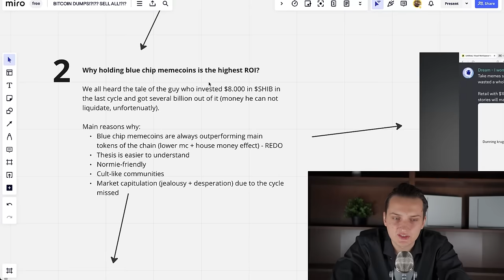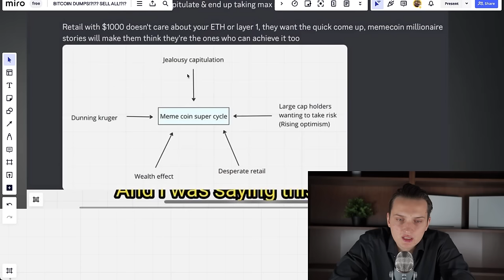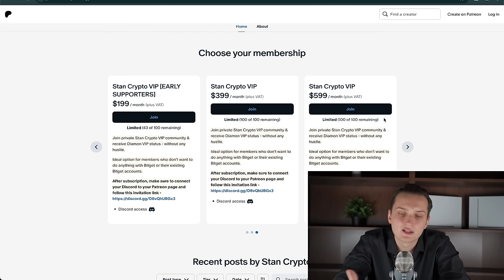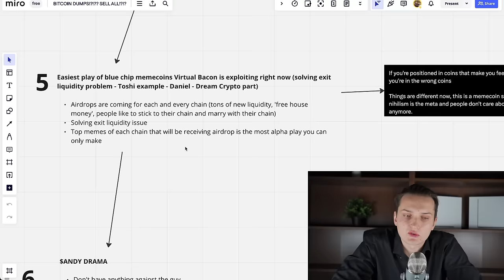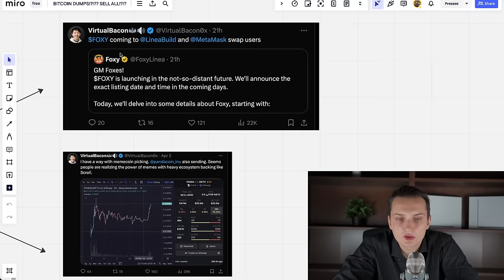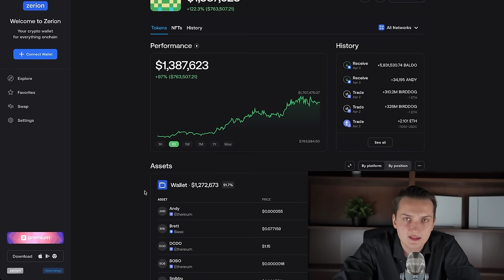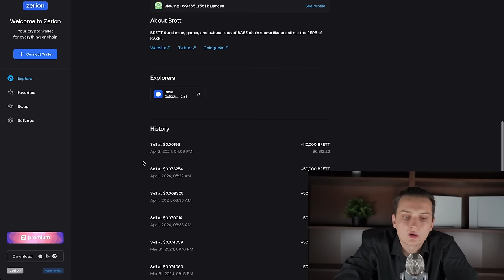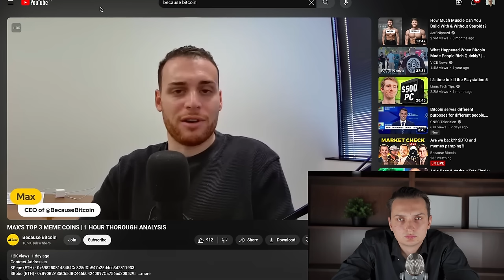Watch this ASAP if your portfolio underperforms! ANDY Drama | ETH, Blast, SOL, Because Bitcoin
0:00 - introduction
1:40 - How to outperform the market this cycle
11:22 - Why it's hard to find blue chip memecoins
14:31 - Discord announcment
17:24 - How to actually find blue chip memecoins
26:44 - Easiest play of blue chip memecoins Virtual Bacon is exploiting right now
31:40 - ANDY drama

At the end of each video $300 will be given away randomly among the referrals on the Bitget exchange.